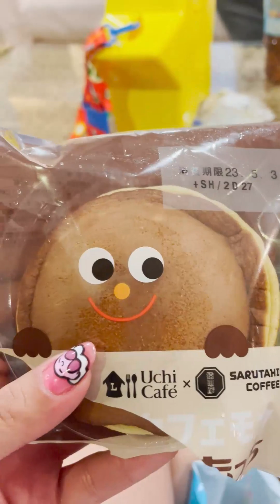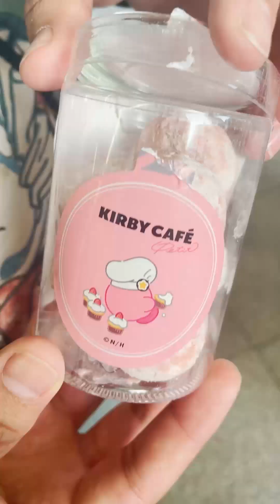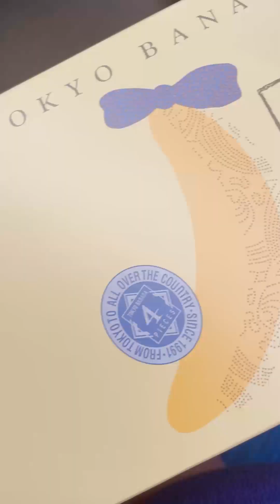Japan's Table Vol.2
En Mayo 2023, viajamos a Japón, otra vez... Inspirados en "Chef´s Table" (Netflix) grabamos todo lo que comimos en el viaje y este es el resultado.

Song: Vivaldi - Winter The Four Seasons (Concerto No. 4 in F minor Op. 8 RV 297)